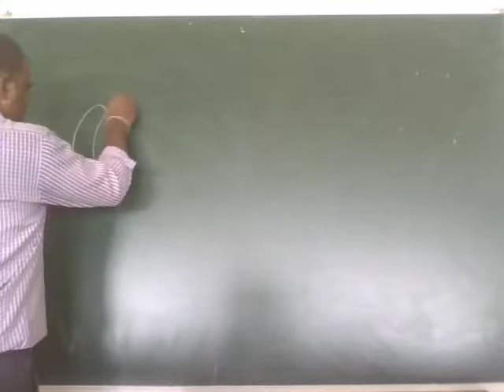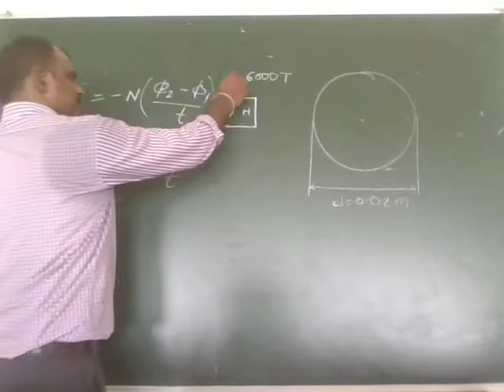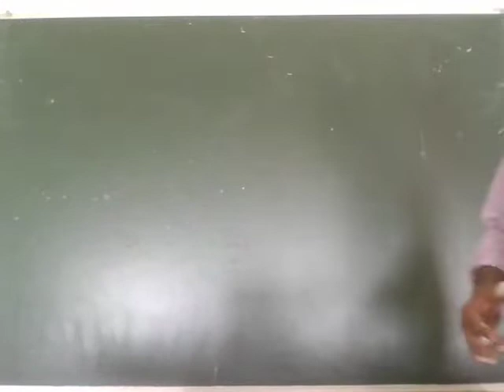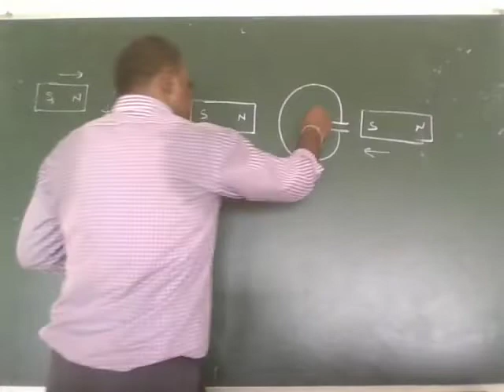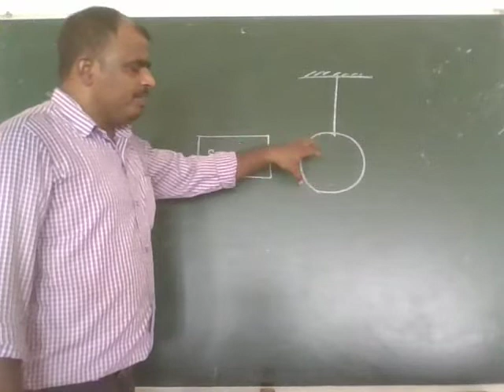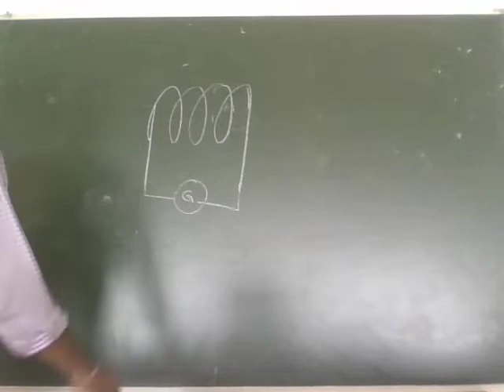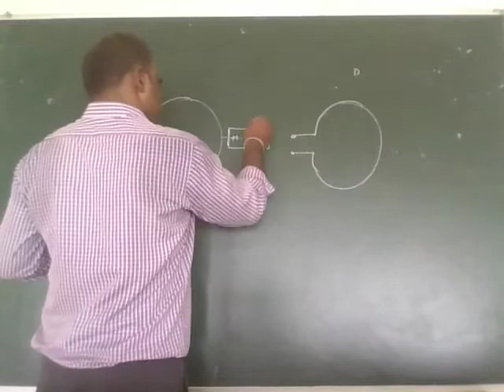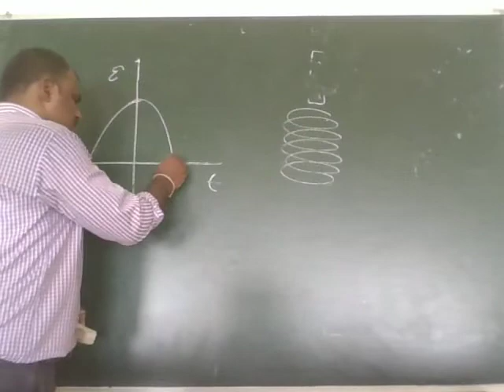Application of Faraday's Lenz law. 01.06.21